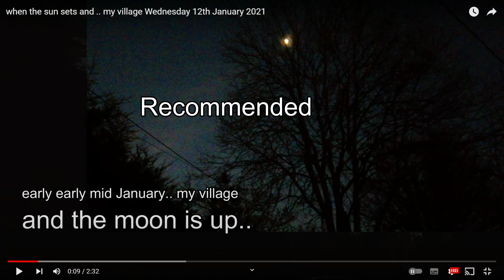moon over the pines .. my village Monday 6th March 2023